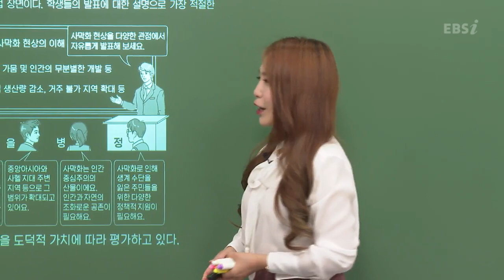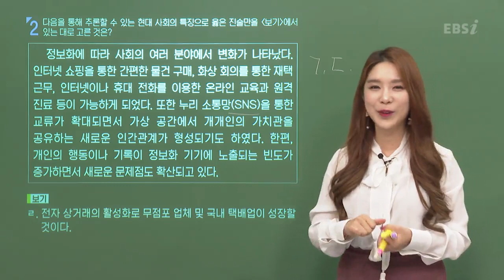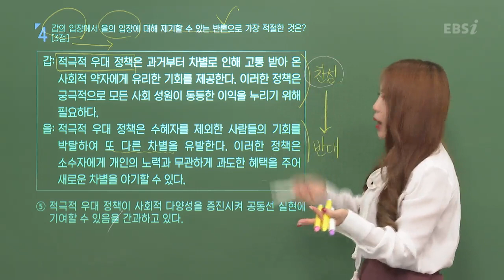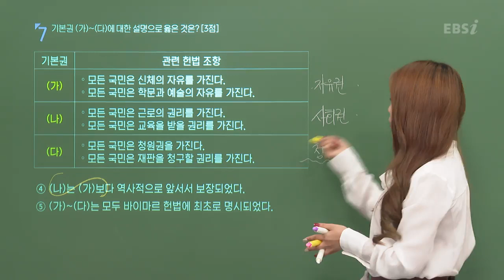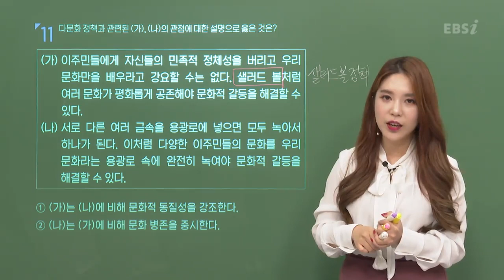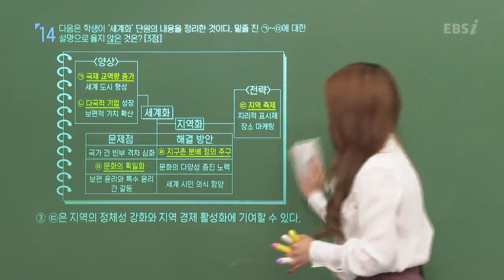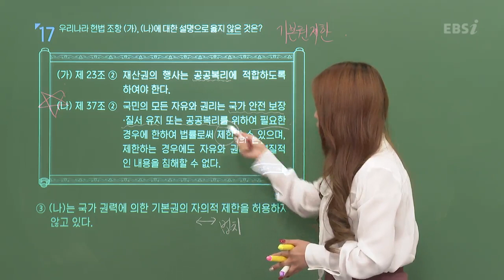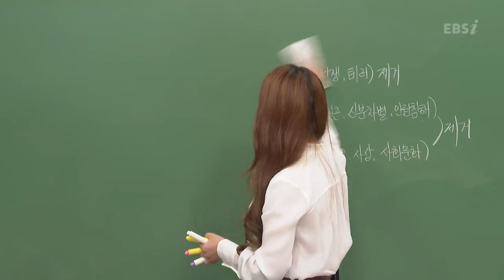[2019 고1 11월 학평 해설강의] 통합사회 - 배인영의 자세한 해설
** 11월 학평 약점 보완을 위한 무료강의 보러 가기 기출문제 다운로드